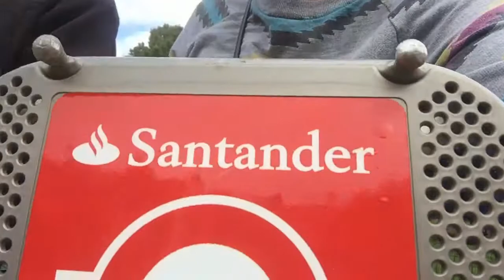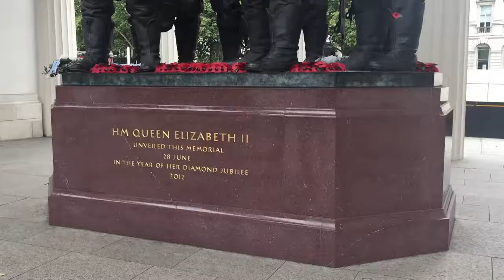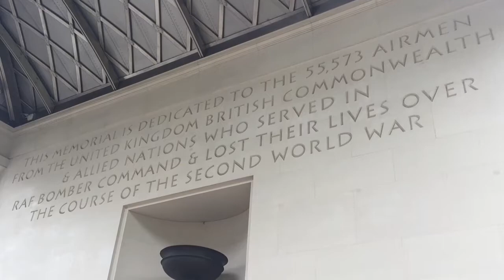Dad in London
Dad's in London... again